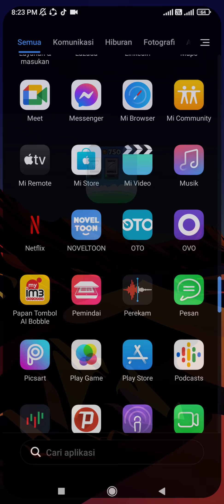Fishing Food - Gameplay (Android)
Game : Fishing Food
Developer : Diced Pixel, LLC
Category : Casual

2d fishing food,
lankybox part 2 fishing food,
gaenali fishing food 2,
captainsauce fishing food 3,
gaenali fishing food 4